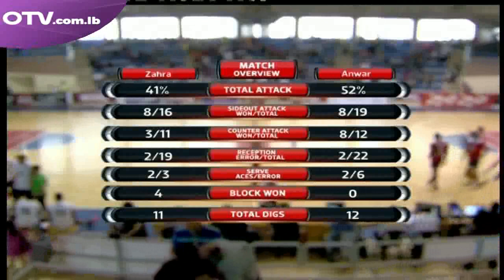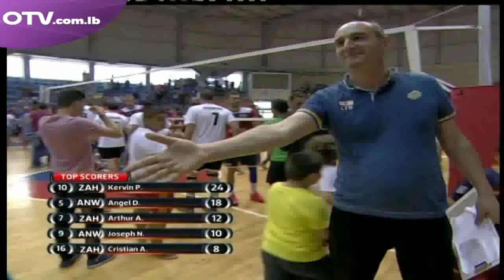Volleyball – Saturday , April 30, 2016 – Part 3